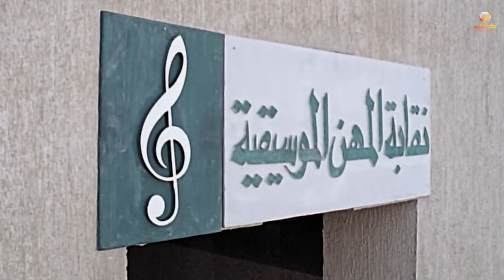عندليب الدقي | حلمي بكر بيختبر محمد هنيدي في الغنا 😂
بطولة: محمد هنيدي  داود حسين  هبة نور  عمرو عبدالجليل  ثريا إبراهيم  محمد السعدني